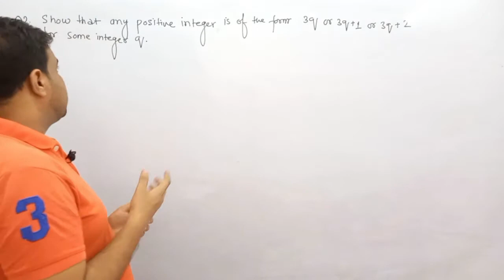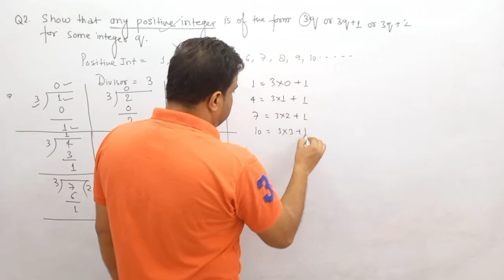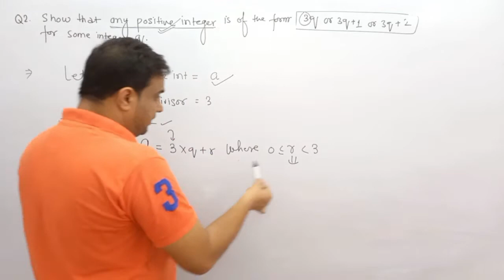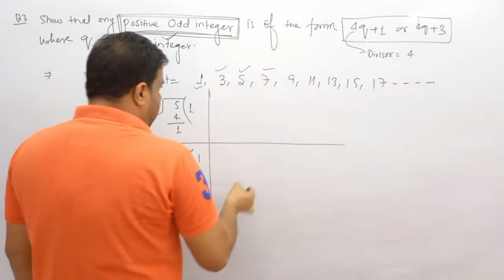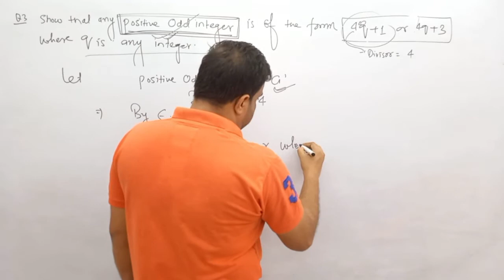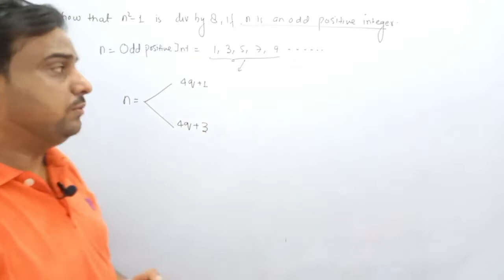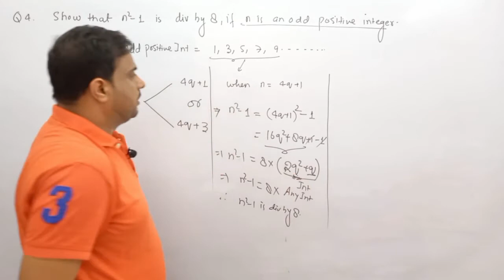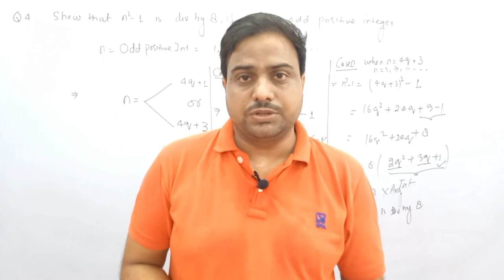REAL NUMBER LECTURE 4 | CLASS 10 | QUESTION PROBLEMS PRACTICE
HELLO EVERYONE
IN THIS VIDEO YOU WILL LEARN ABOUT REAL NUMBERS AND ITS TYPES AND QUESTION PRCTICE.

ALL THE TOPICS ARE COVERED IN DETAIL.
IF YOU ARE ENJOYING THIS VIDEO SO DO LIKE THE VIDEO AND SHARE THE VIDEOS WITH YOUR FRIENDS.